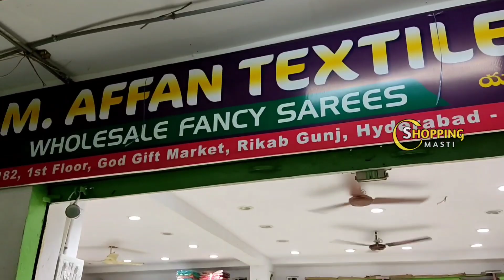Madina|| ఉగాది కోసం తక్కువ ధరలకే pattu type fancy sarees|| No extra gst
*Single saree not available

Address:
M.M. Affan Textiles
S.no:21-1-641/A/7
1st floor

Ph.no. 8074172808